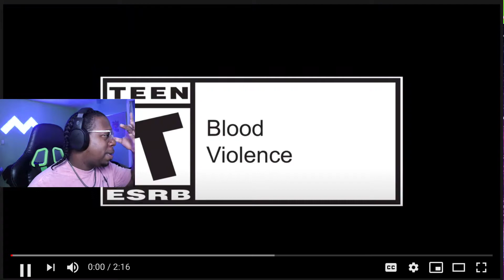Apex Legends Champion Edition Trailer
Sup Peeps & Peepers